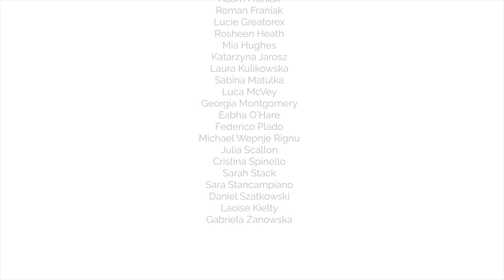change project: The Sense of Community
Film powstał w ramach change project/This movie was created within change project.

Uczestnicy/Particypans:

Ilaria Addante
Adrianna Baranowska
Alice Biagiolini
Simona Biani
Daniel Bongioanni
Giulia Calo'
Marcelina Chojnacka
Irene D'Amore
Natalia Domoń
Andre Karl Joress Ebouaney Mbime
Sara Feletto
Rosa Foley
Adam Franiak
Roman Franiak
Lucie Greatorex
Rosheen Heath
Mia Hughes
Katarzyna Jarosz
Laura Kulikowska
Sabina Matulka
Luca McVey
Georgia Montgomery
Eabha O’Hare
Federico Plado
Michael Wepnje Rignu
Julia Scallon
Cristina Spinello
Sarah Stack
Sara Stancampiano
Daniel Szatkowski
laoise Kielty
Gabriela Żanowska

Change to projekt wymiany młodzieży, którego celem było przyjrzenie się procesom, jakie zachodzą w otaczającej nas rzeczywistości. Obecnie Europa i jej obywatele stoją przed szeregiem decyzji, które muszą podjąć. Młodzież uczestnicząca w projekcie zastanowiła się nad dynamiką zmian w kontekście własnej kultury oraz społeczeństwa europejskiego, jako ogółu.
Tematem przewodnim całego spotkania w Warszawie było motto Unii Europejskiej użyte po raz pierwszy w 2000 roku: Zjednoczona w różnorodności - United in diversity - Unita nella diversita. Celem spotkania było uwrażliwienie młodych ludzi na wpływ, który mają na otaczającą rzeczywistość. Zmiana postawy z biernej na czynną. Poprzez nabycie umiejętności tworzenia krótkich filmów młodzi ludzie mogli wizualnie, w kreatywny sposób zaprezentować swoje stanowiska, przemyślenia, postulaty na temat rozwiązań problemów, które dotyczą zmieniającego się społeczeństwa europejskiego, jak również problemów bezpośrednio dotykających ich środowisko.
Spotkanie w Warszawie było okazją do dyskusji, paneli, warsztatów. Podczas tych aktywności uczestnicy podnieśli swoje kompetencje z zakresu tworzenia krótkich filmów oraz pracy metodą projektową, pracy w grupie rówieśniczej. Pogłębili także wiedzę na temat problemów dotykających społeczność lokalną i ich rozwiązań. Międzynarodowa wymiana młodzieży wpisała się spójnie w kierunek dotychczasowych działań Domu Kultury KADR na rzecz budowania tolerancyjnego i wielokulturowego sąsiedztwa.

Partnerzy/Partners:
Training for Women Network
Istituto dei Sordi di Torino
Dom Kultury „KADR” w Dzielnicy Mokotów m.st. Warszawy

Projekt współfinansowany w ramach programu Unii Europejskiej „Erasmus+”/Co-funded by the Erasmus+ Programme of the European Union